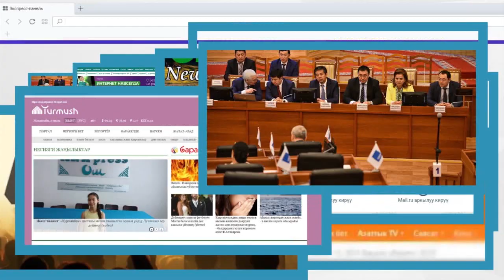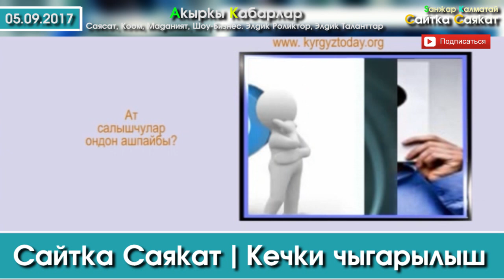Сайтка Саякат-05.09.17 | Кечки Саясый ушак-имиштер топтому | Саясатка Саякат